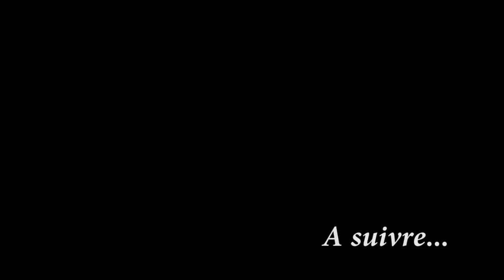MAL NECESSAIRE Ep 4Théâtre congolais: Gabrielle,Daddy, Ebakata, Barcelone, Bilali, Serge, Kipeka etc